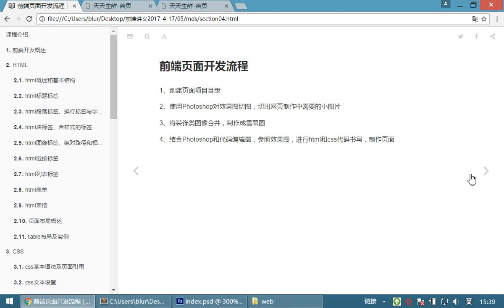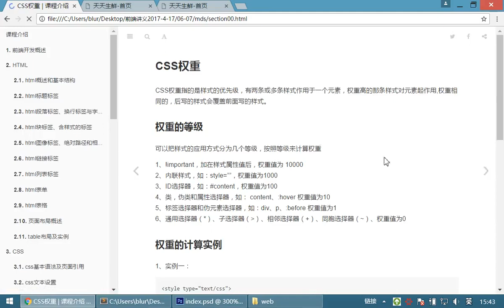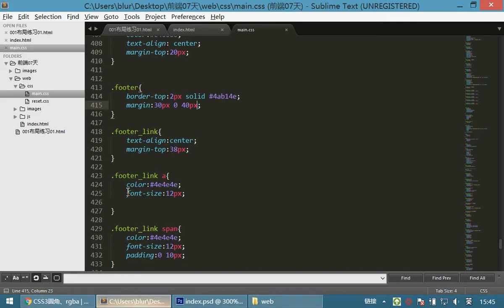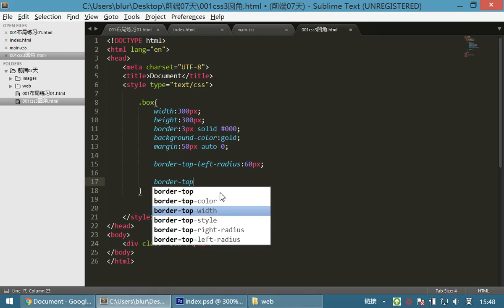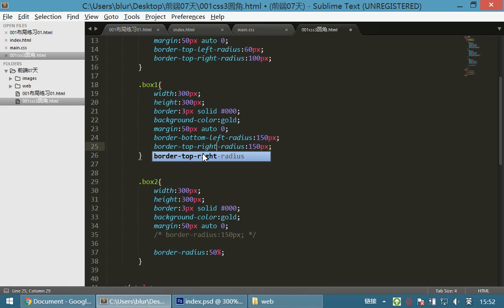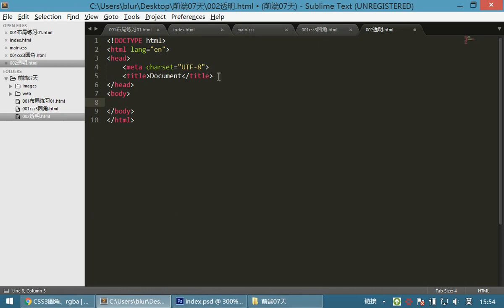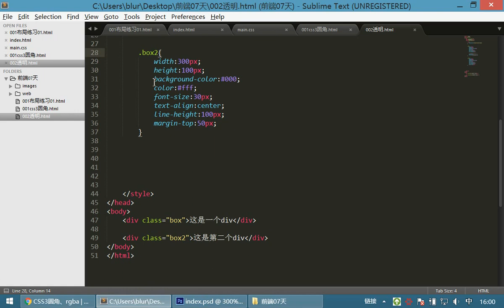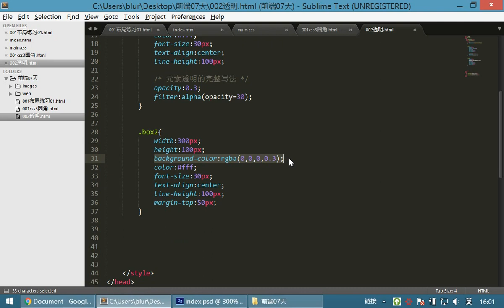08 首页布局案例和移动布局丨02 CSS3动画丨01圆角 透明度 rgba